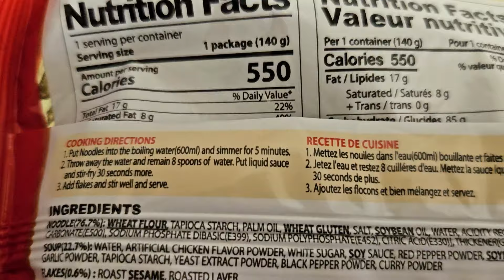South Africans try KOREAN SPICY NOODLES | BULDAK 2X SPICY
To more crazy, whacky, fun videos in the future!